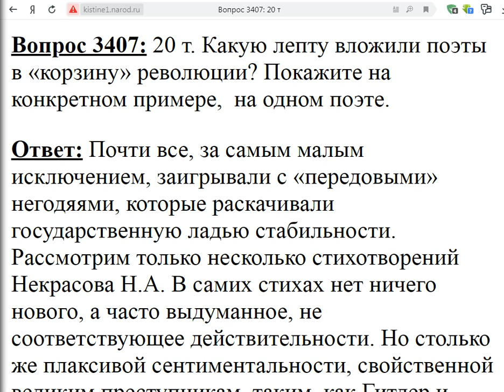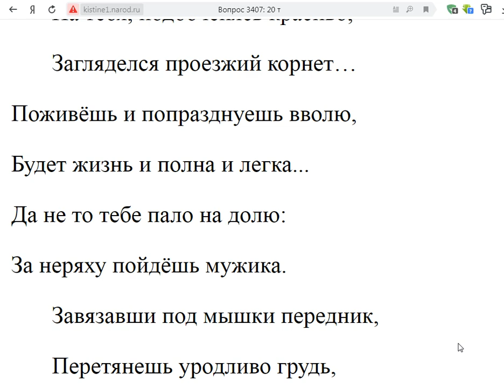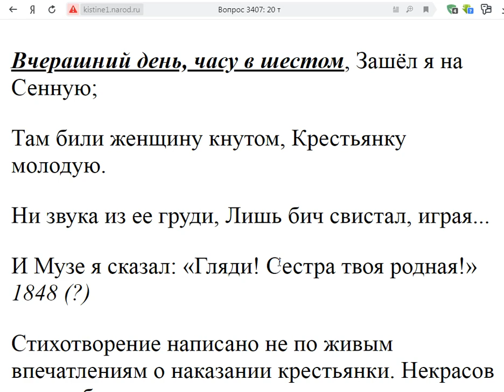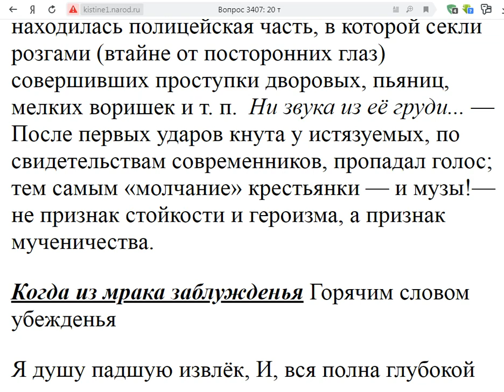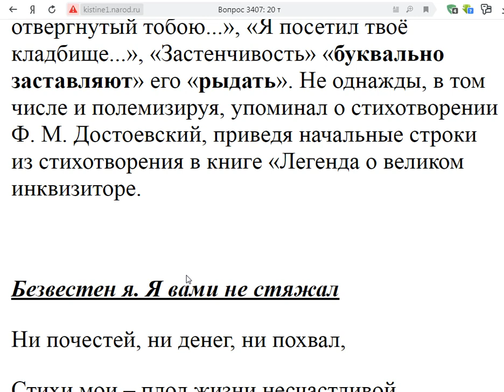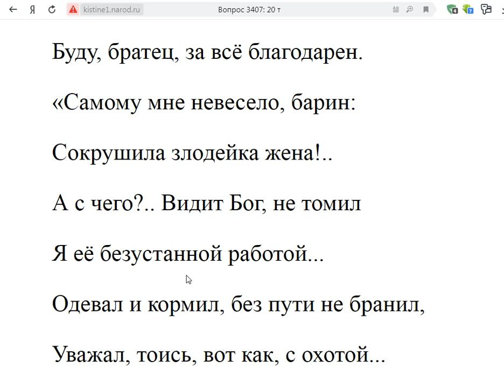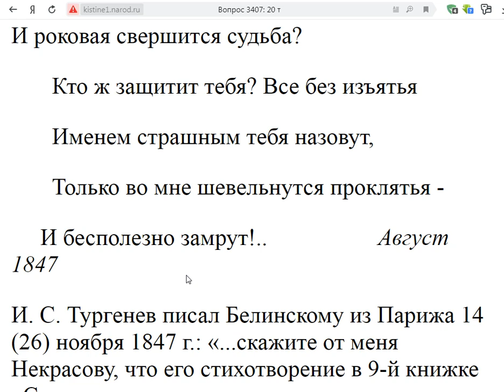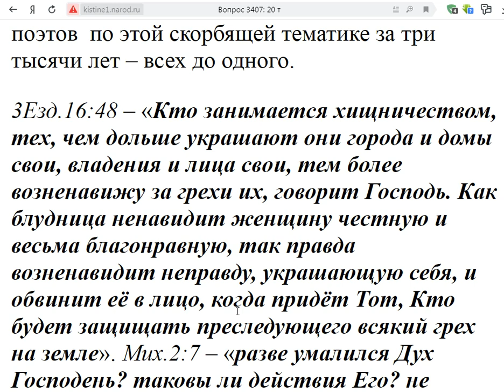3407. Поэты о революции?